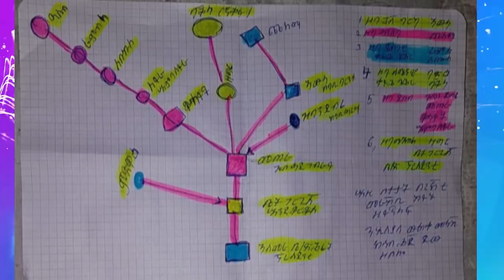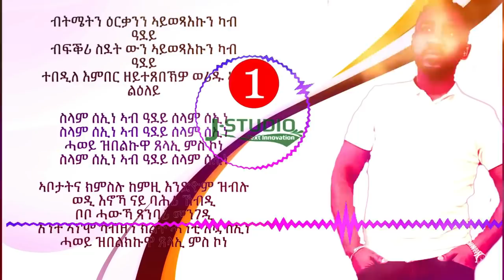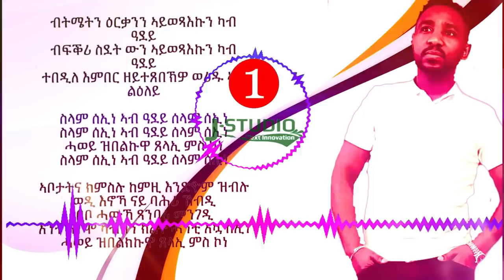Jstudio ዕድመ ህግደፍ ን22 ዓመት ዝዓቀበ ናይ ህዝቢ ክኾውን ዝነበሮ ኣብ ምንዋሕ ስቃይ ህዝቢ ዝውዕል ዘሎ ምስጢራዊ መራኸቢ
Jstudio Eritrea Asmara yosief ስለዚ ኣብ ዓዲ ገብራይ ዘላ ታወር እታ ኣዝያ ኣገዳስትን ማእከል ኩለን ታወራትን ኮይና ቅድሚ ቤት ጽሕፈት ፕረዝደንት ምብጽሓ ናብ ቤትገርግሽ ኣቀዲማ መልእክታ ትሰድድ ታወር እያ። ብዘይካ ናይ ባጽዕ ቀጥታ ምስ ቤት ገርግሽ ትራኸብ ታወር ኩለን ኣቀዲመን ምስታ ኣብ ዓዲ ገብራይ ዘላ ታወር ዝራኸባ ምዃነን ልቢ ኢልና ምስትውዓል ከድሊ እዩ።